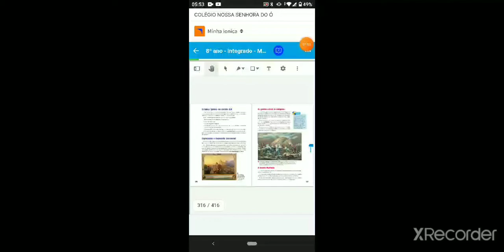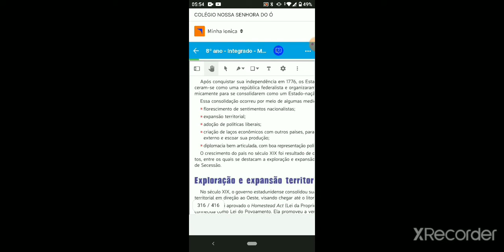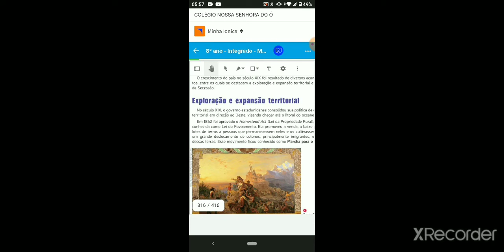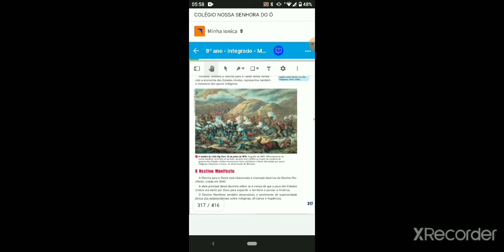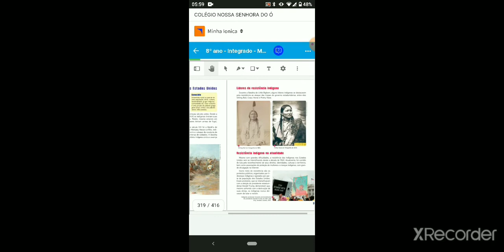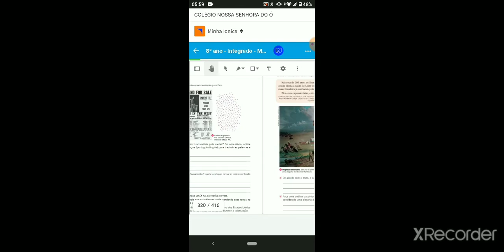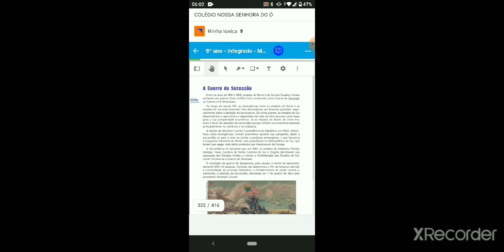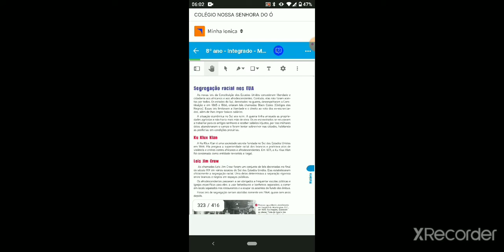aula 1 - 8° ano - 4° prova